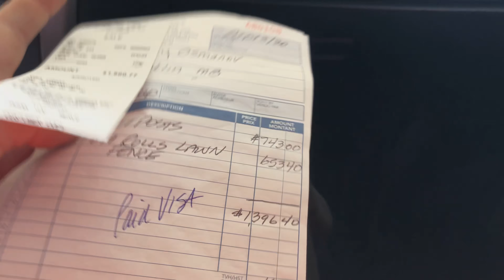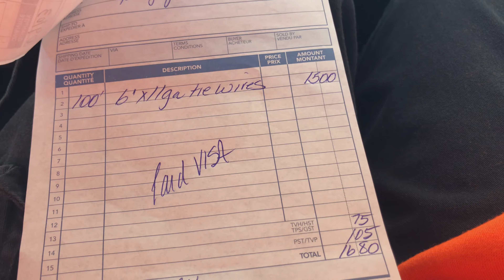Канада. Жизнь в загородном доме 41. 5 сентября 2020 года.